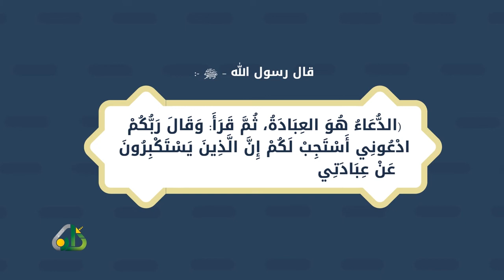جديد ((الدعاء وادابه)) باللغة التركمانية بصوت الشيخ حسام الدين